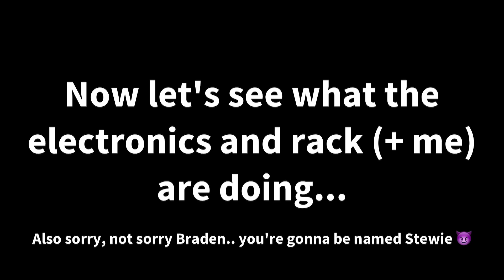I Spent a Rehearsal With the Electronics & Rack Players || FC Band Vlog 2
~ Info ~
Features members of a world class indoor percussion ensemble (Franklin Central HS)